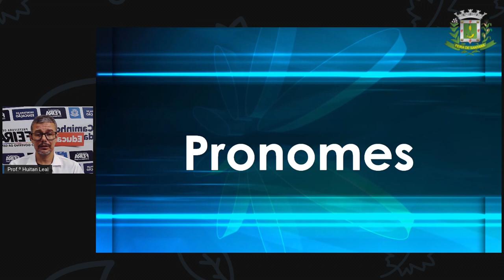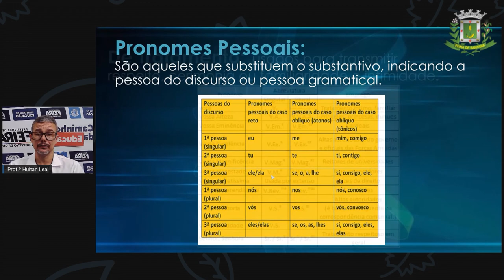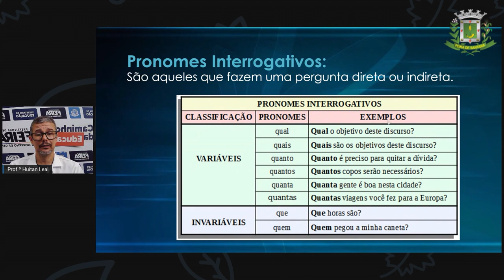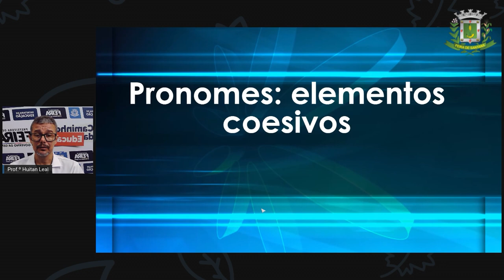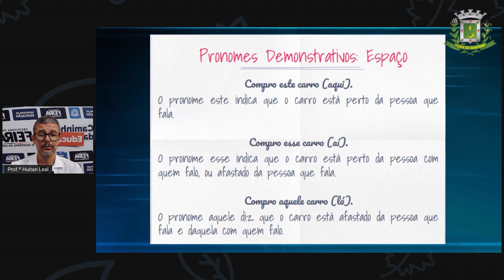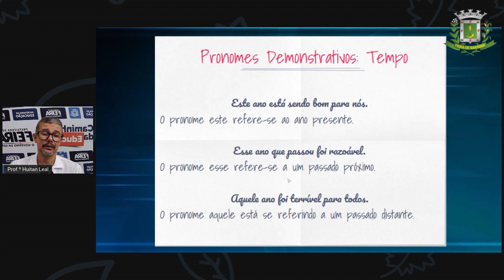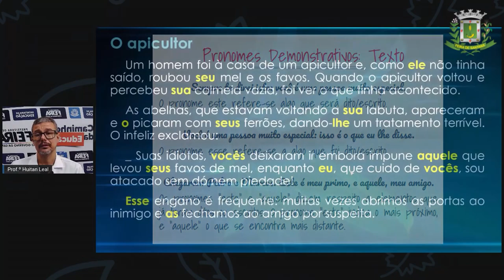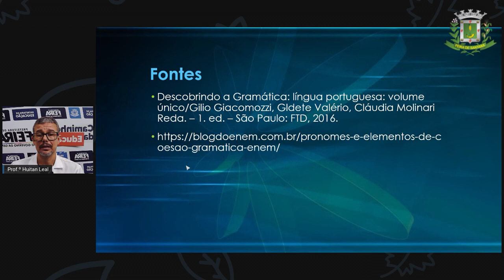7ºANO AULA 23 Prof Huitan Leal Lingua Portuguesa Os pronomes utilizados como elementos de co